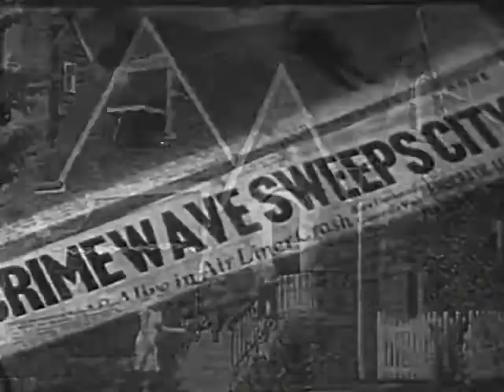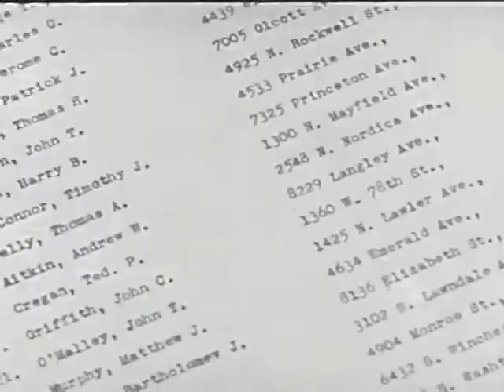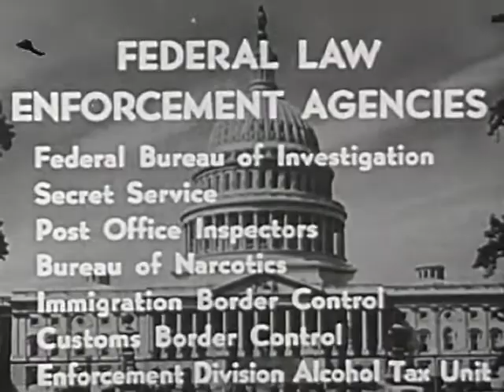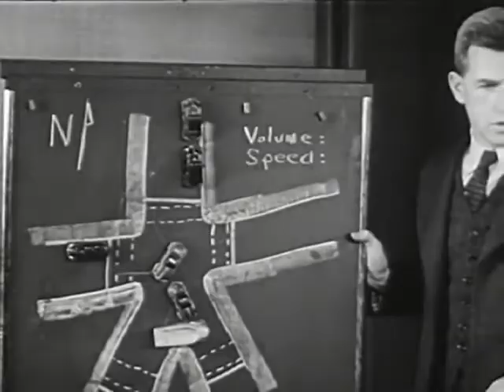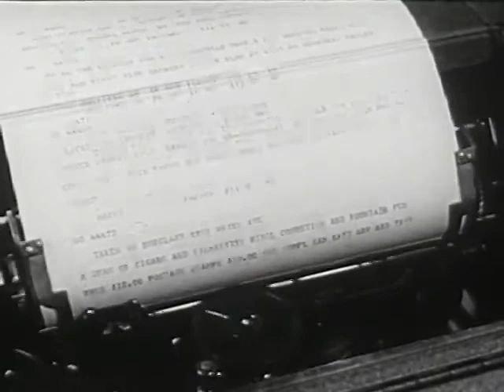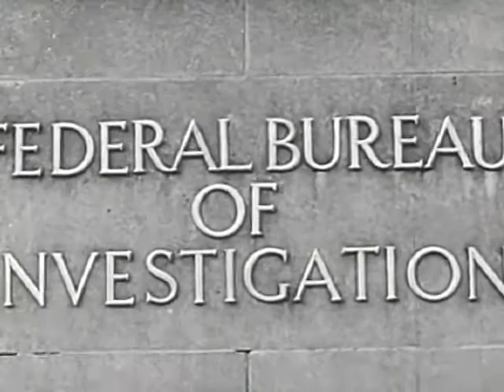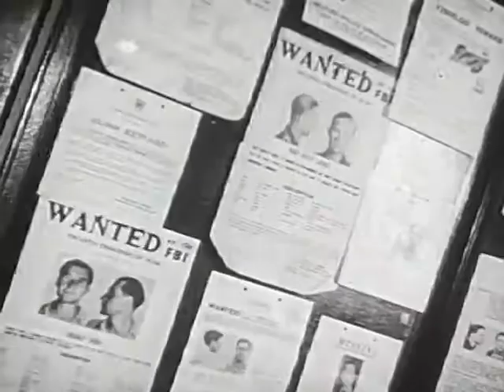Fire and Police Service (1947)